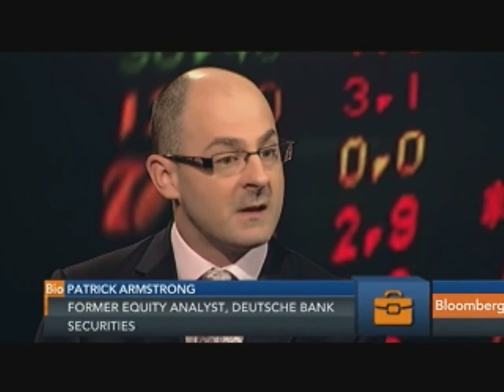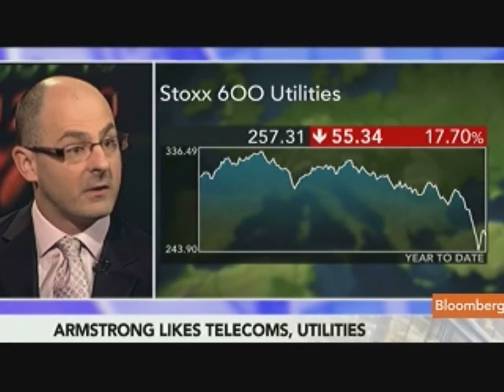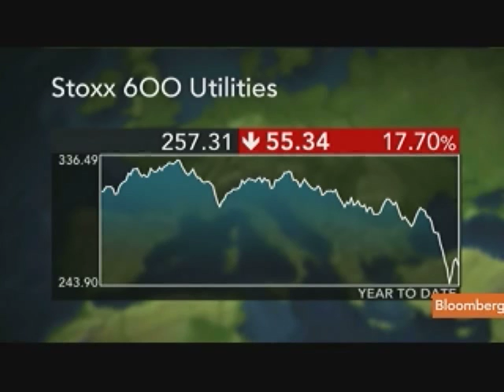Armstrong Recommends Utilities, European Telecom Stocks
Aug. 17 (Bloomberg) -- Patrick Armstrong, managing partner at Armstrong Investment Managers, discusses the outlook for utilities and European telecommunication stocks.
     He talks with Linzie Janis on Bloomberg Television's "Countdown."